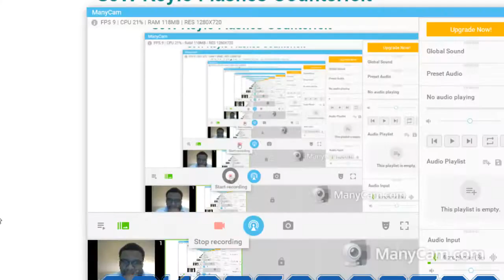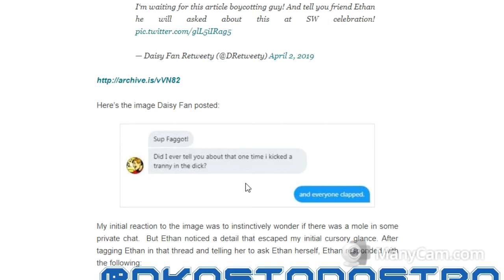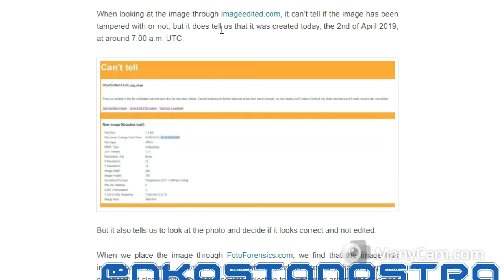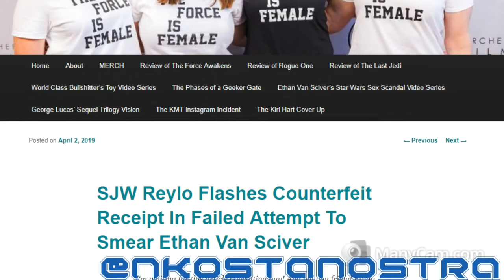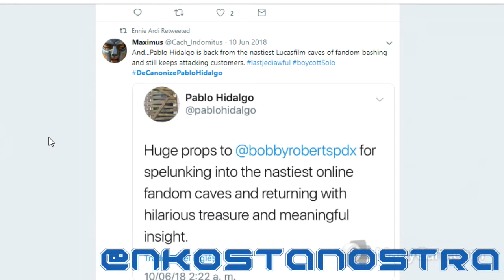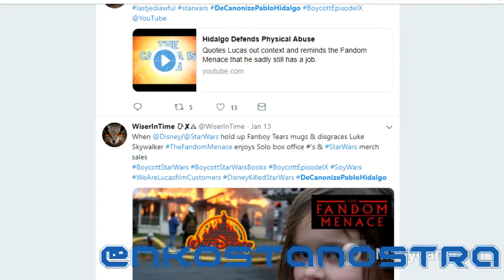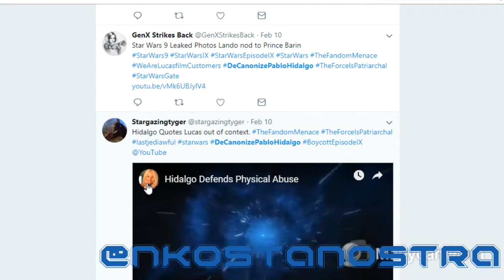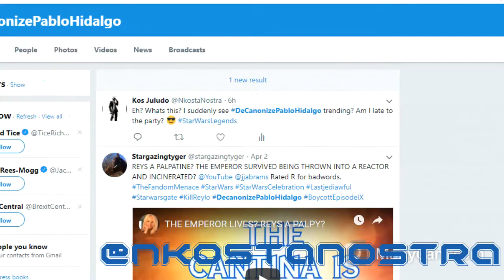StarWarsLegends| ItchyBacca and DeCanonizePabloHidalgo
Hey all, back on my Star Wars flow! I've been meaning to make a video on Itchy's work for a few months now, but I've been held up by other events in life. I know alot of fans have been upset with Pablo for a while but after seeing this hashtag start trending, it seems as though it has erupted to a whole new level!

Be sure to check out Itchy's WordPress!